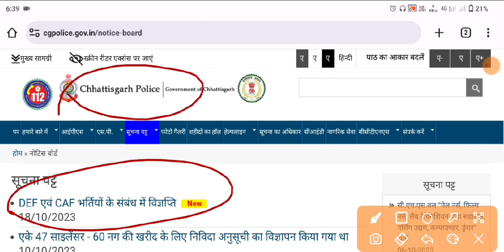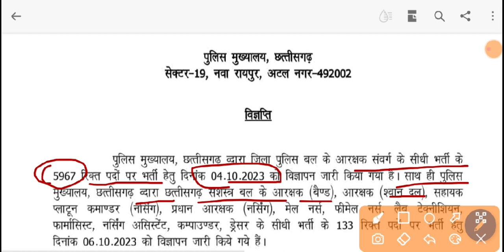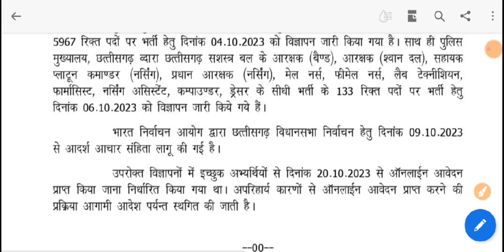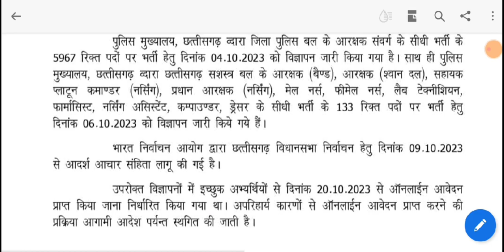cg police bharti 2023 new update || cg police bharti rad